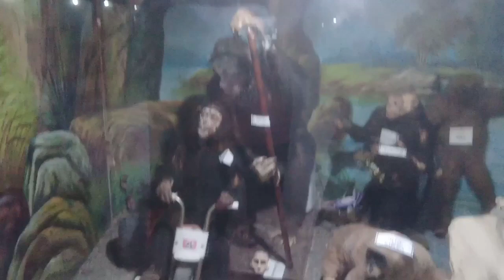Zoo me Kia Dekha || Garden Zoo kesa hogaya|| Rizwan Ahmed RAK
Karachi garden zoo bilkul bekar hogaya Hy thore se janwer han hame tu Maza nhe Aya ham khowar hogar